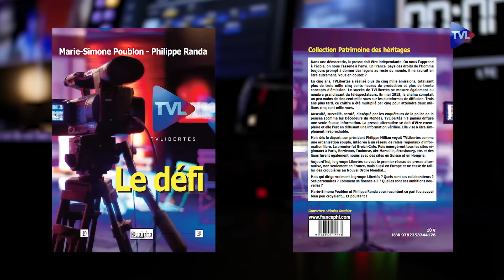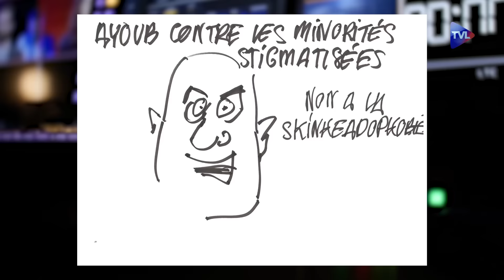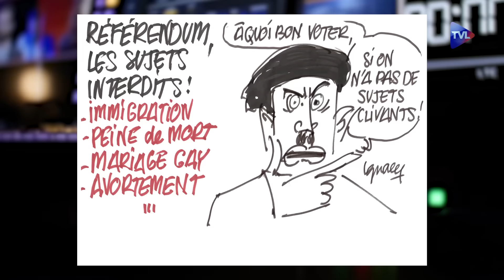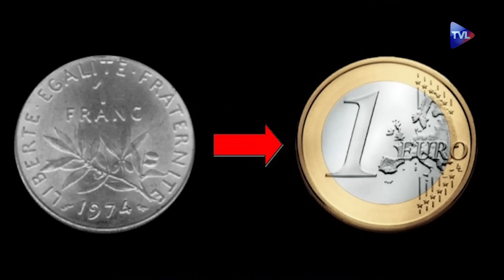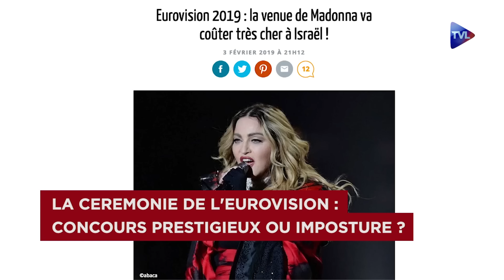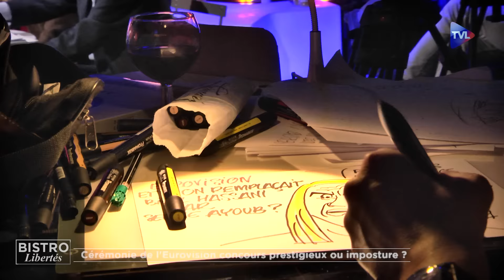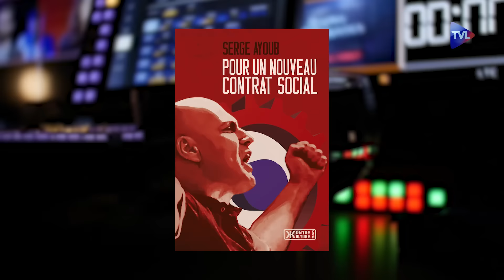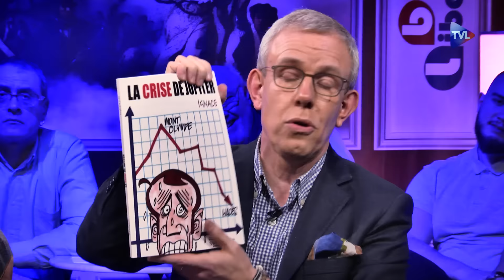Bistro Libertés avec le militant radical Serge Ayoub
Martial Bild et les sociétaires reçoivent Serge Ayoub, fondateur en 2010 de Troisième Voie, mouvement pour une avant-garde solidariste. Ils débattent de la date, des thèmes, de la forme et des conséquences de l'éventuel référendum qu'évoque Emmanuel Macron ainsi que de la cérémonie de l’Eurovision.